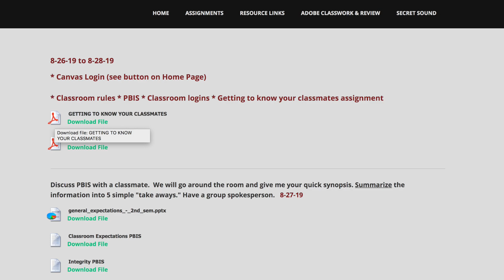FIRST PROJECT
Adobe Visual First Project